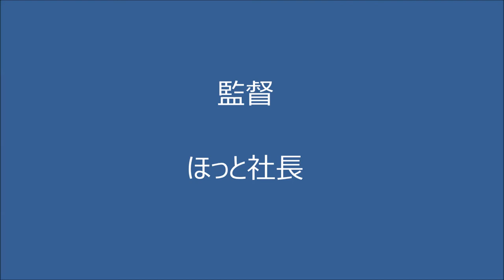2016年7月9日A（Ｃ）in CELLAR BAR KENT 熱くなれ